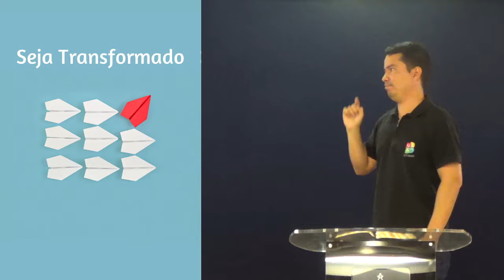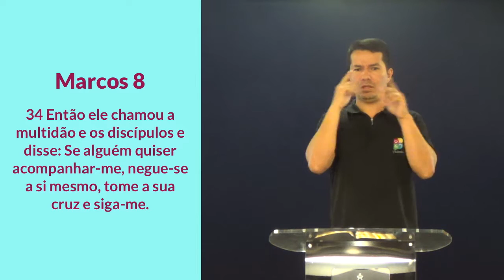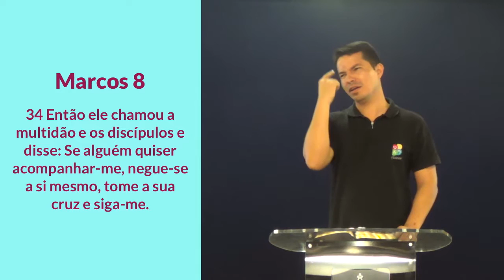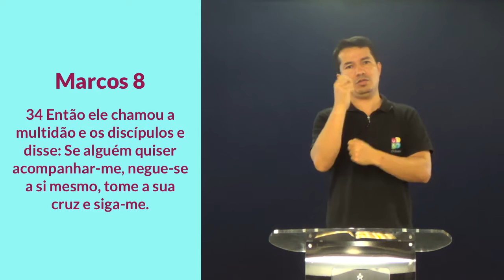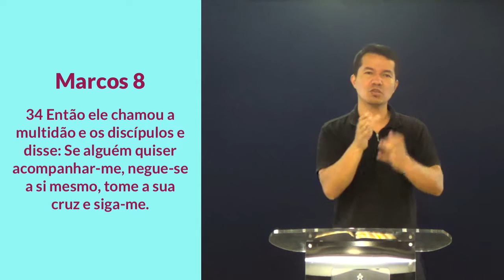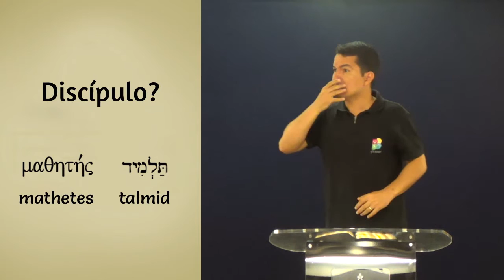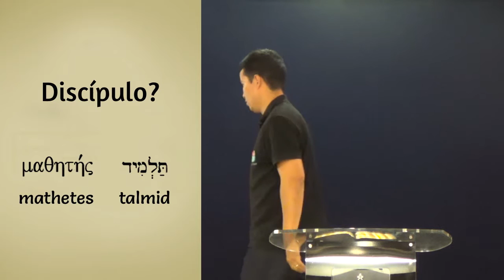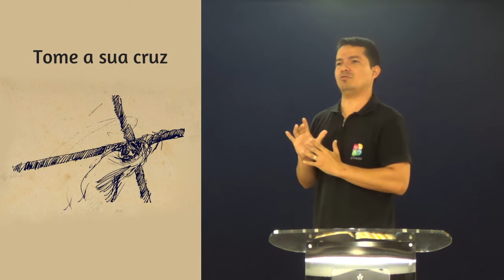Seja Transformado - Pr. Adoniran Melo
"Então ele chamou a multidão e os discípulos e disse: "Se alguém quiser acompanhar-me, negue-se a si mesmo, tome a sua cruz e siga-me." Marcos 8:34 (NVI)

O tema da pregação foi inspirado pela campanha de oração "40 dias de discipulado: seguindo a Jesus".